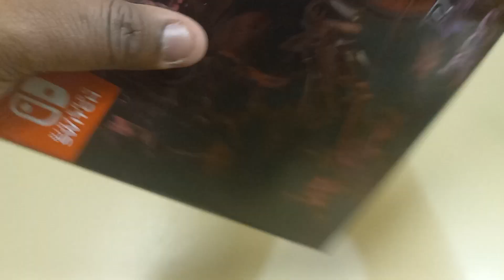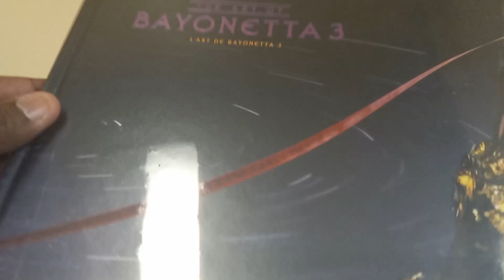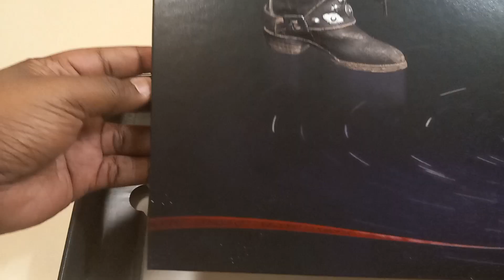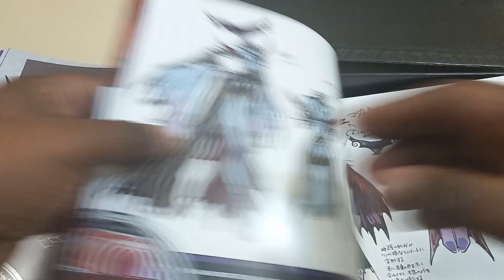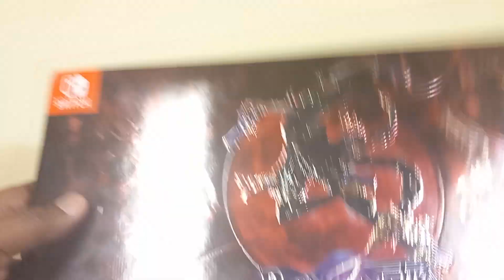Bayonetta 3 Trinity Masquerade Edition unboxing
This is my unboxing video for Bayonetta 3 Trinity Masquerade Edition for Nintendo Switch.